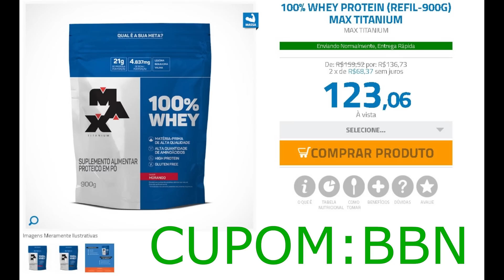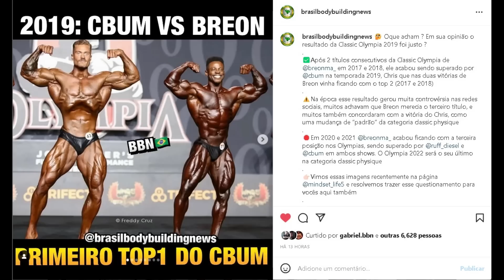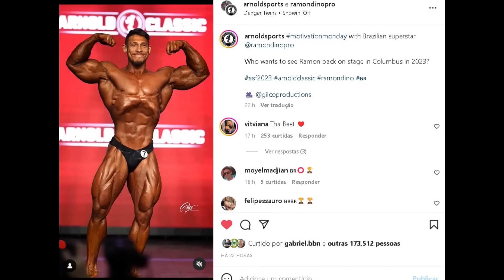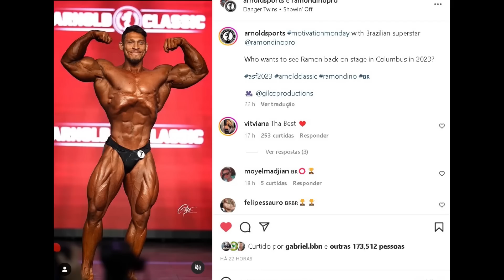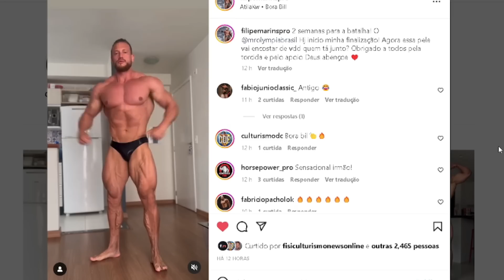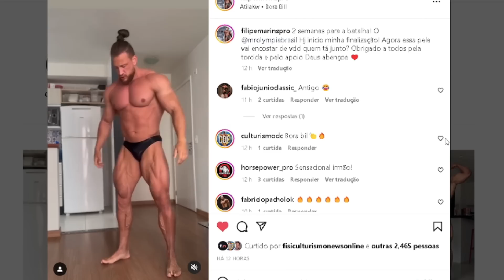GRINGOS DIZEM QUE RAMON PODE VENCER O CBUM - BREON VS CBUM EM 2019 FOI JUSTO ? + MORAES ABSURDO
Gringos opinam sobre Ramon vs Cbum após o dino bugar o insta do Arnold ohio. Felipe Moraes e Filipe Marins também são assuntos desse video.Cbum vs Breon em 2019, resultado foi justo ? e mais

00:00 INTRO + temas de hoje
01:14 Madrugão
01:51 Moraes 280kg no supino maquina
02:50 Cbum x Breon em 2019 foi justo ??
04:01 Gringos opinam: Ramon pode vencer cbum
05:59 Inscritos + marins posta atualização
07:23 Pacho passa um baita treino ao ramon

FELIPE MORAES, CBUM, BREON, RAMON , FILIPE MARINS, PACHOLOK